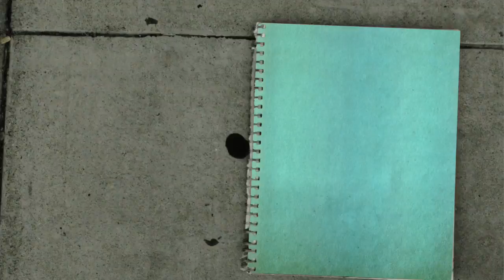Orbit Gum, &quot;Clean it Up&quot;